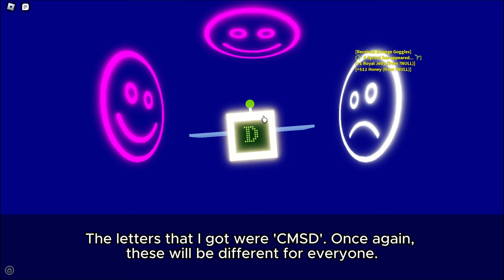YOU CAN STILL GET THE How to Program BASIC! | Ready Player Two Event | Bee Swarm Simulator | 2024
In today's video, I'll be showing you how to get the How to Program BASIC in Roblox 2024.